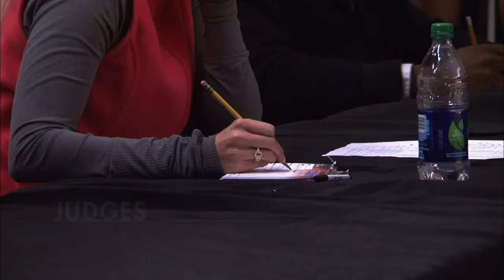The Most CHAOTIC Dance Moms Clip! (S3 Flashback)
The ALDC faces it's most chaotic moments in this flashback clip from Season 3, Episode 7, "Rotten to the Core."